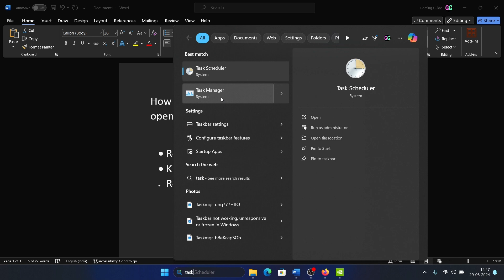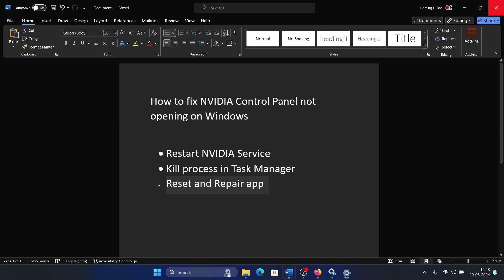How to Fix NVIDIA Control Panel Not Opening on Windows 11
Video Title: How to Fix NVIDIA Control Panel Not Opening on Windows 11

If you wish to fix NVIDIA Control Panel not opening on Windows, then please watch this video.